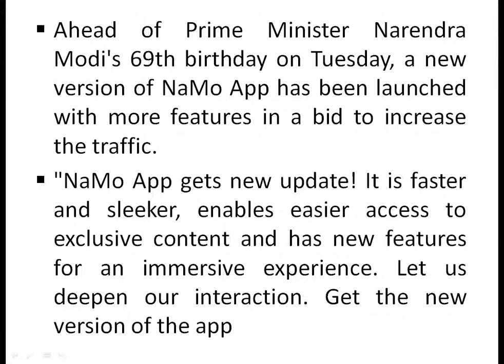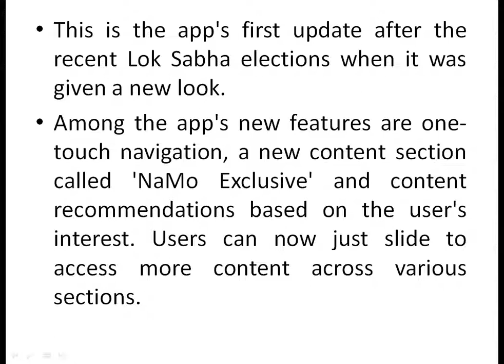NAMO APPS Recent News for UPSC/SSC/SBI/RAILWAYS/RBI/PCS/IBPS